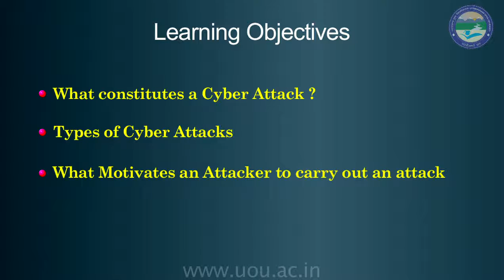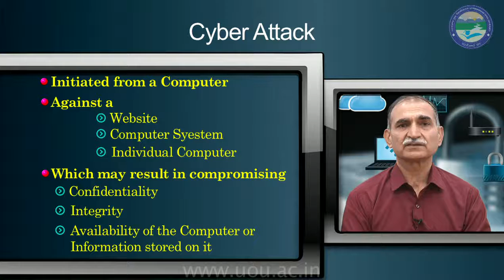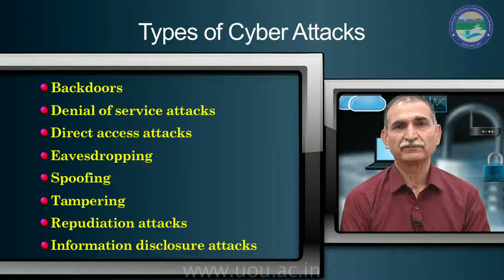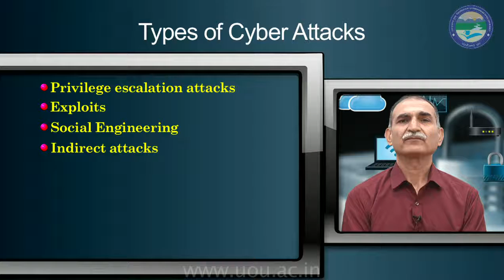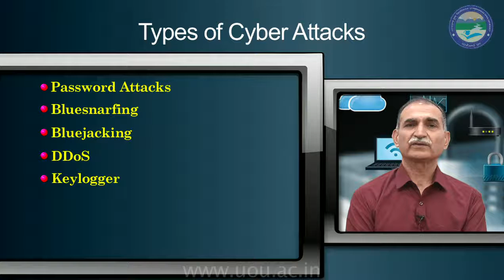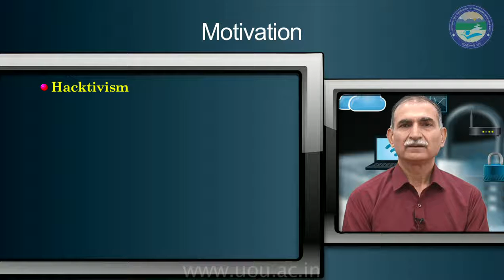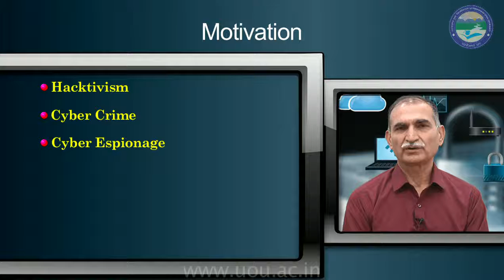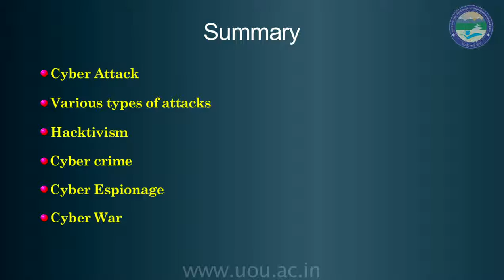Cyber Attacks, Threats, Vulnerabilities and Motivation